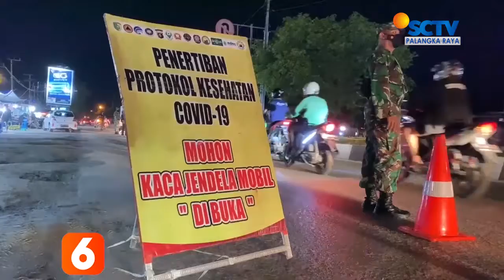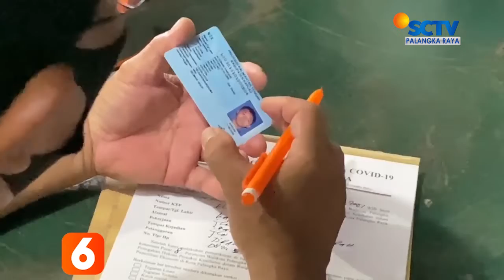PALANGKARAYA - MASKI PPKM SUDAH BERAKHIR, SATGAS GENCAR MENINDAK PELANGGAR PROKES